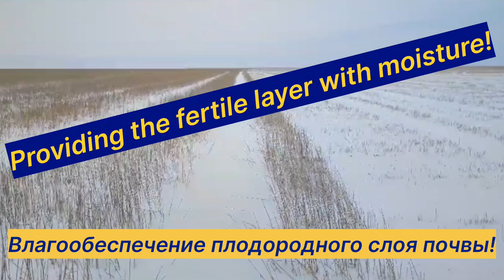Як накопичувати сніжний покрив з очісуючою жниваркою "Слов'янка УАС" (Казахстан 2023)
Друзі, ви часто запитуєте, чи насправді очісуюча технологія збирання врожаю дозволяє без додаткових витрат накопичувати сніговий покрив на полі та створює сприятливі умови для вологозабезпечення родючого шару ґрунту. Відповідь дають Ваші колеги з Казахстану (ТОВ «Білозерка-2030», Костанайська область). На відео вони порівнюють висоту снігового покриву після збирання класичною жниваркою і жниваркою очісуючого типу «Слов’янка УАС»: різниця складає 60 мм на користь очісуючої технології, а це додаткова ґрунтова волога в період вегетації рослин.
Всі ми знаємо, що грунтова волога є одним із факторів родючості і врожайності рослин, а ефективні способи її забезпечення мають велике значення саме для засушливих регіонів.
Вода у ґрунті впливає на:
- врожай культури, строки проведення польових робіт;
- процеси ґрунтоутворення, температуру і теплоємність, структуру, пластичність і щільність ґрунту;
- аерацію, вивітрювання, ступінь засолення ґрунту, концентрацію токсичних речовин тощо.
Тому, однією з найважливіших переваг використання технології очісування на корені дійсно є накопичування снігового покриву, який на 30-40% більше, ніж при використанні класичної технології збирання врожаю.

The farmers compare the height of the snow cover after harvesting with a traditional header and a stripper header “Slavyanka UAS”: the difference is 60 mm in favor of the stripper technology, and this is additional ground moisture during the growing season of plants.